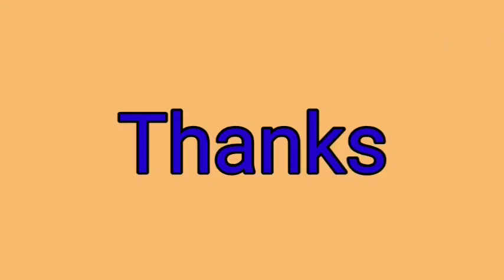Healthy Pregnancy के 5 लक्षण। Top 5 Symptoms Of Healthy Pregnancy In Hindi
When can I conceive a boy Chinese calendar, What is Chinese calendar pregnancy, How do you know your lunar age, gender prediction test, gender prediction, boy or girl, symptoms of baby boy, how to predict baby boy from chinese calendar, Ladka hone ke lakshan, garbh me ladka hone ke lakshan, gender prediction during pregnancy, Symptoms of baby boy, Prega tips, Baby boy Symptoms, Ladka kaise hota h, Bete ke liye kya kare, Baby boy